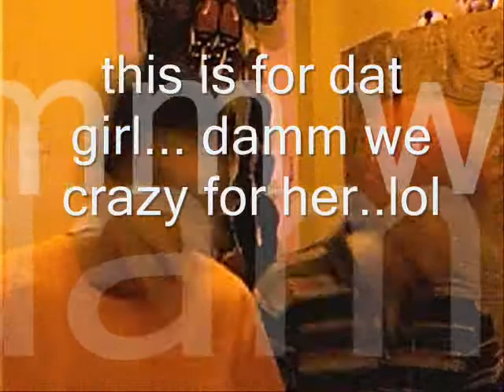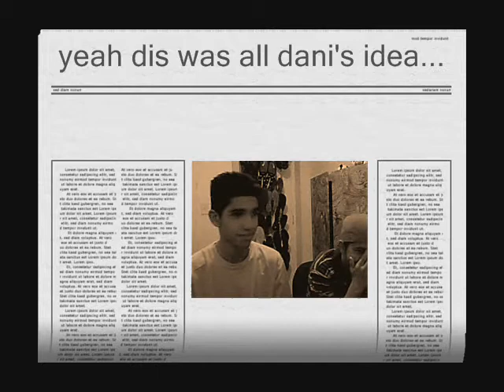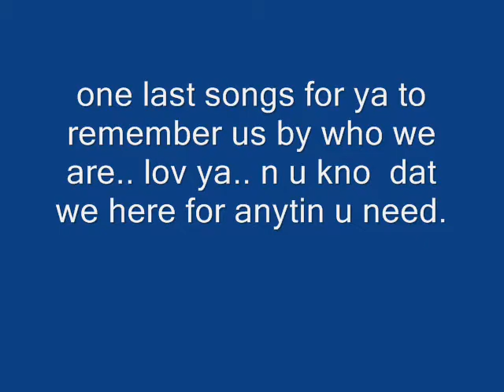for yani n mari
yan n mar